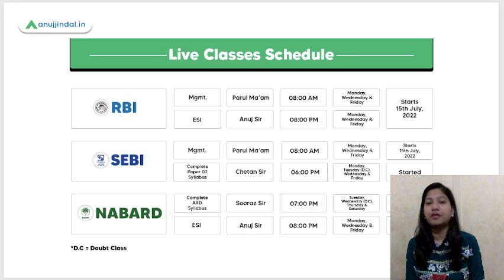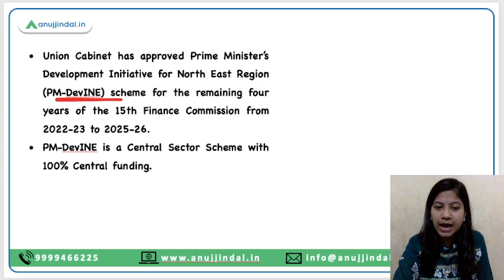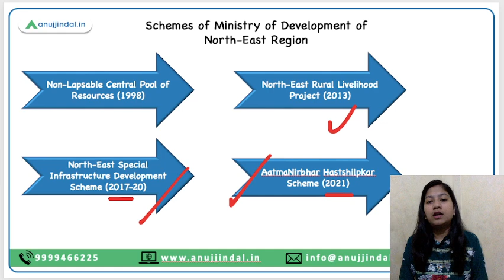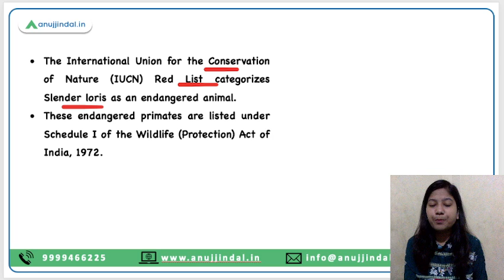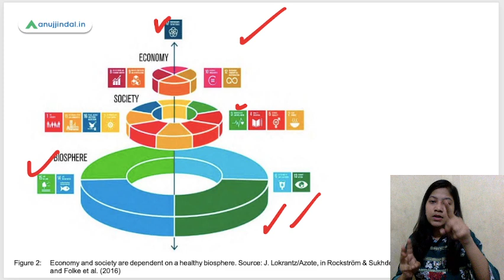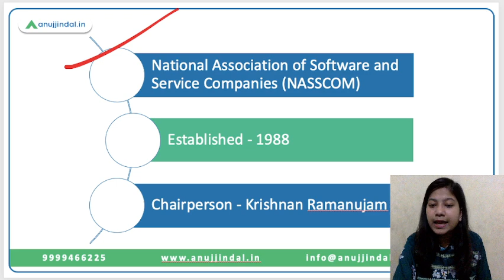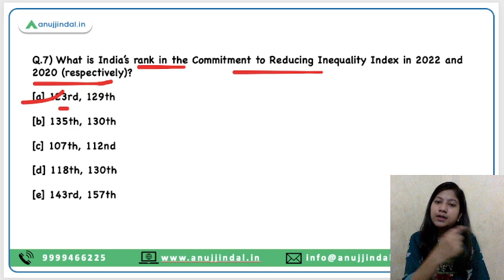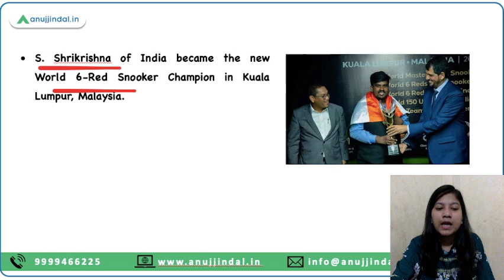RBI, SEBI & NABARD | Daily Current Affairs | 14th October - Neha Ma'am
In this video, I will discuss the Advanced Space-based Solar Observatory, Mahakal Lok corridor, Prime Minister’s Development Initiative for North East Region (PM-DevINE) scheme, International Union for the Conservation of Nature (IUCN) Red List, Responsible AI Hub and resource kit initiative, FICCI HEAL (annual health conference), Commitment to Reducing Inequality Index 2022 among other things.